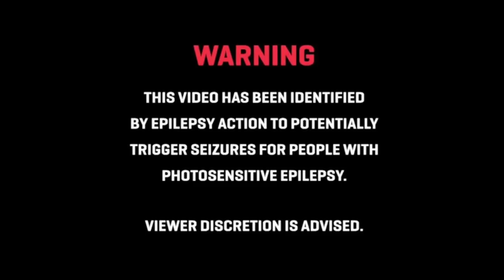OUR FIRST TOMORROWLAND | Mr. Belt & Wezol's Trippin' TV #03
Dutch DJ duo Mr. Belt & Wezol have recently been responsible for a unique sound in nowadays dance music, steeped in classic house vibes and perhaps best portrayed with their first joint track 'Homeless', released in 2013. Made by Sam, the duo's producer, the tune launches Mr. Belt & Wezol as innovators in dance music. Especially with the release of recent, high charting tracks ‘Finally’ and ‘Somebody To Love’ this reputation gets acknowledged more and more.

Though Mr. Belt & Wezol are influenced by house music of the 80s and 90s they reject the idea of taking DJing too seriously and try to vary in the music they put out. In doing so, they have carved out a new space for themselves within the EDM community.